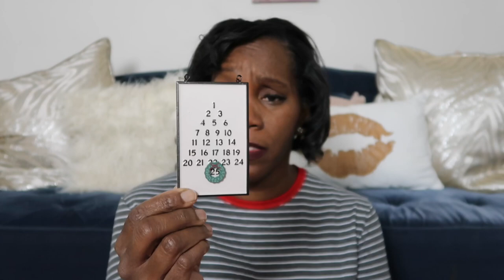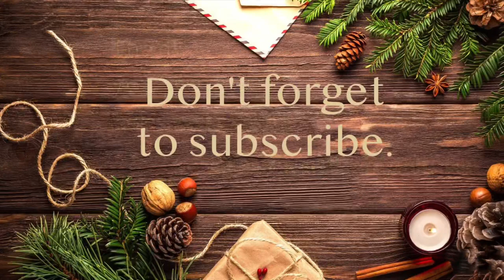CHATTY TARGET CHRISTMAS HAUL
Thank you so much for the video. I hope you enjoyed the content because your support means the world to me.